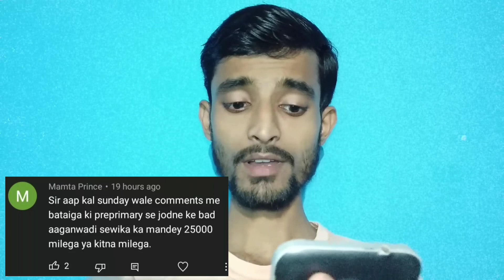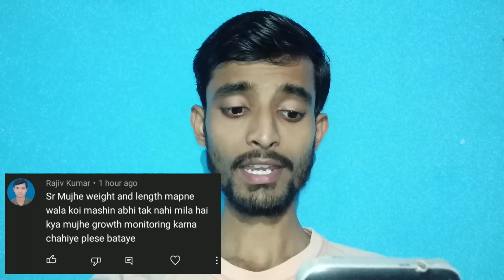आ गई वीडियो | अक्टूबर महीने का पोषाहार कब और कितना मिलेगा | Anganwadi October Poshan Vitran